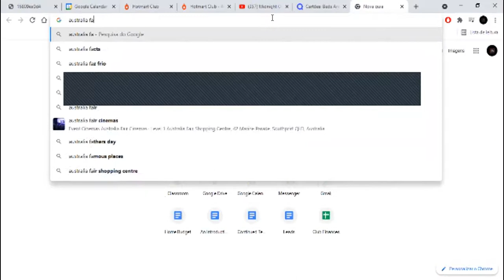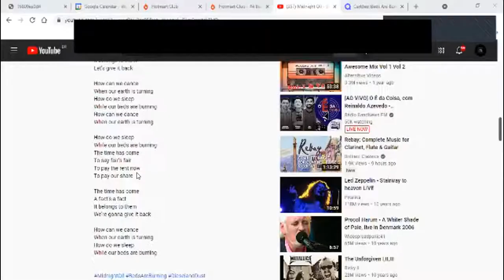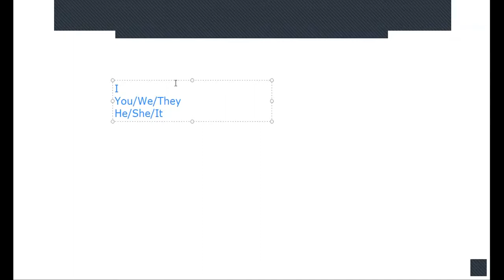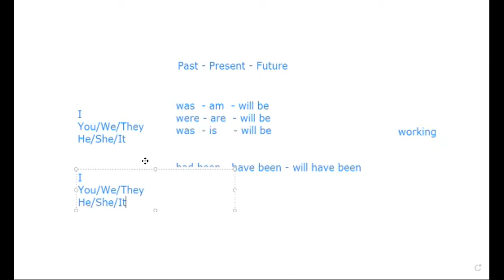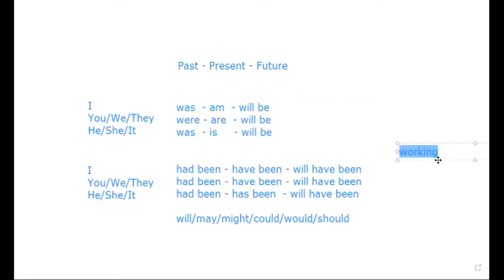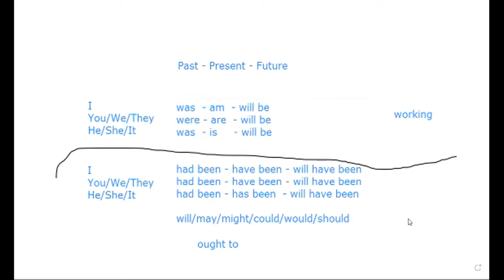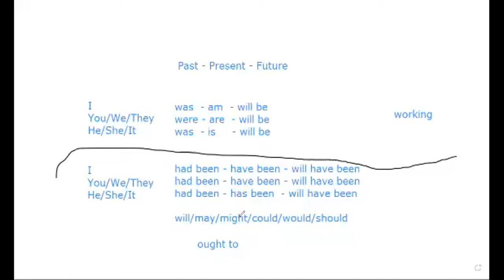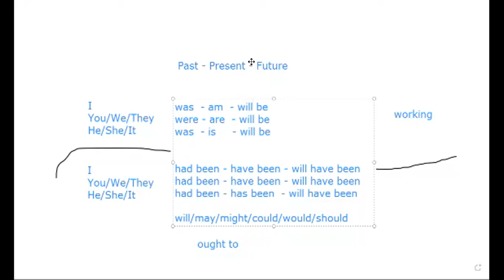Aula Semanal 4B do Learn English with Music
[FREE]
Nivelamento;
Curso com aula ao vivo e material de estudo semanal;
Clube de conversação três vezes por semana.